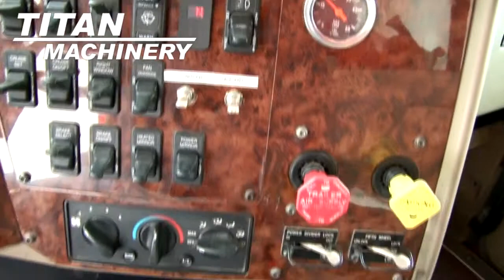International 9200 Grain Truck Sold on ELS!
For Sale Used 2005 International 9200 Grain Truck SOLD stock# 1363631
71900.00 USD
• Quad axle with front steerable lift axle & rear tag dual wheel lift axle AUTOSHIFT with clutch pedal,  Very nice driving truck!       Tax,license & FET not included.
• Stock #: 1363631
• Available: Immediately
• Category: For Sale
• Status: SOLD
• Class: Used
• Make: International
• Year: 2005
• Model: 9200
• Mileage: 706000
• Notes: Quad axle with front steerable lift axle & rear tag dual wheel lift axle
 AUTOSHIFT with clutch pedal,  Very nice driving truck!
    Tax,license & FET not included
• Engine Make: Cat
• Engine Model: C13@430hp
• Bed Length: 24
• Hoist: Yes
• Front Tire Size: 11R22.5
• Rear Tire Size: 11R22.5
• Front Tire Condition: 50 50%R
• Rear Tire Condition: 80 80%R
• Bed Condition: New
• Hoist Condition: New
• Enclosure Condition: New
• Frame Condition: Excellent
• Transmission Condition: Very Good
• Brake Condition: Very Good
• Engine Condition: Very Good
• Paint Condition: New
• Overall Condition: Excellent